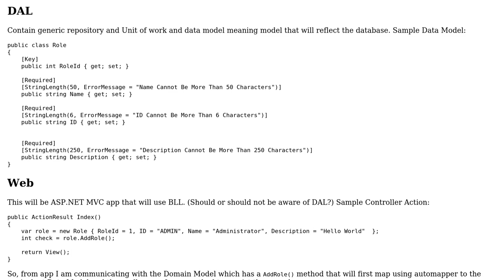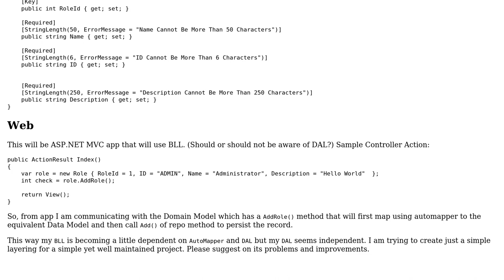ASP.NET MVC Project Layering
With thanks & praise to God, and with thanks to the many people who have made this project possible! You are responsible for your own actions.